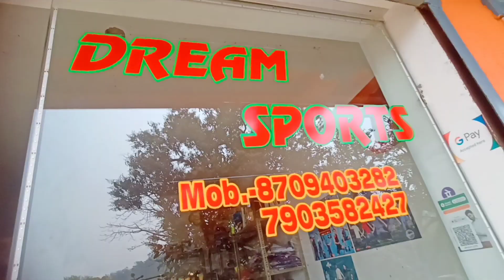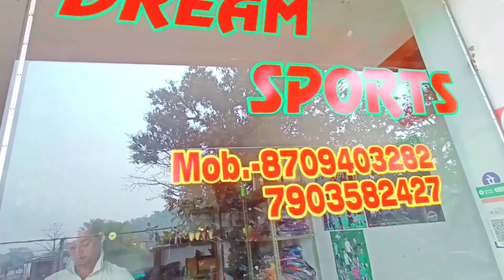Dream Sports Dumri || A+ Jarsy , A+ Bat Special || All Types Sports Wear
Mobile :- Realme6

Location :- Dumri , PN College Se 100M Aage

Releteds Tags :-